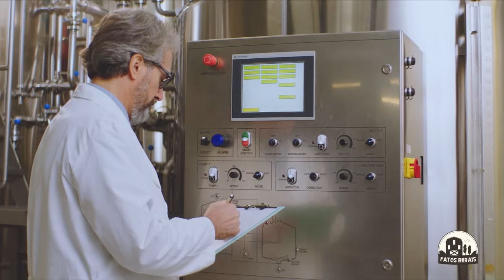CABRA BATE RECORDE MUNDIAL DE PRODUÇÃO DE LEITE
Nesse vídeo vamos conhecer algumas das cabras que são as maiores produtoras de leite do mundo, e a cabra brasileira que possui o recorde mundial.